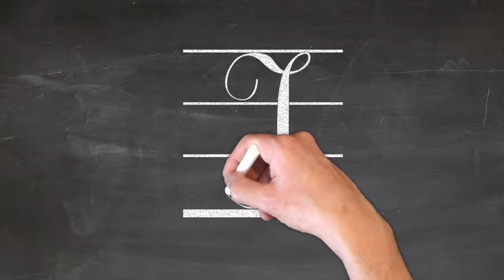I ✍️ écrire - majuscule - attaché- cursif 📚 CP CE1 CE2 CM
Bonjour !
Dans cette série de vidéos, vos enfants apprendront à écrire en majuscules l’alphabet attaché ou cursif. Rendez-vous également sur notre playlist où vous pourrez apprendre à vos bambins...  à écrire leur prénom !